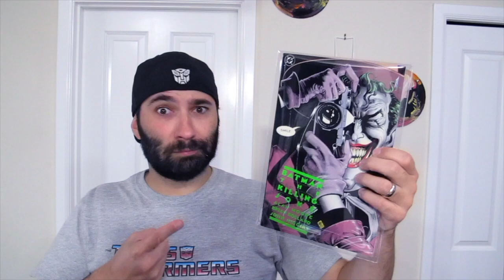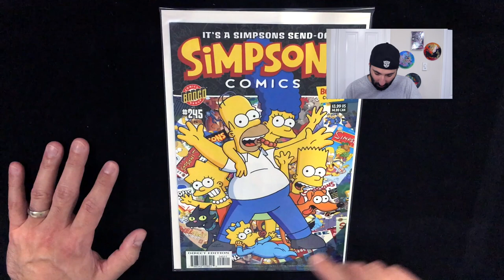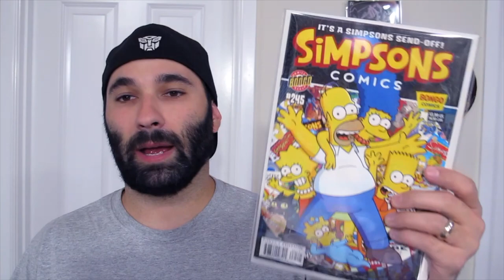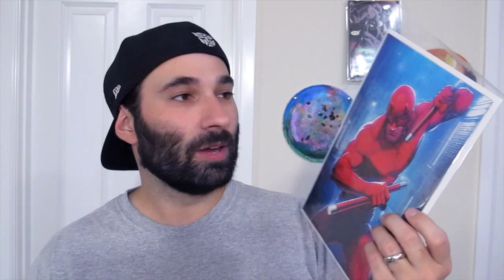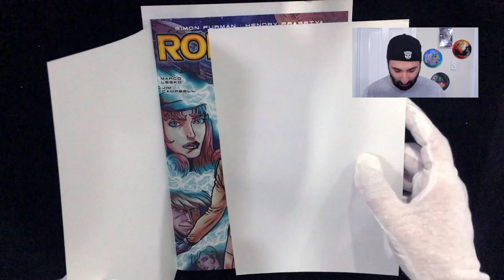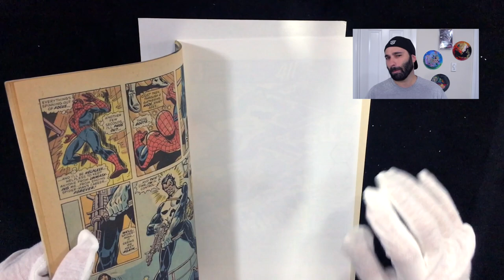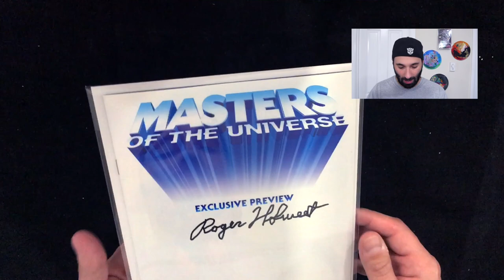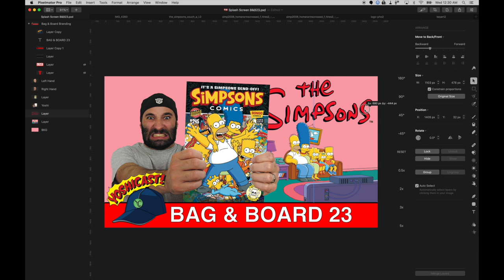Bag & Board 23 | Bellingham Comic Con, The Simpsons, Robotech, Rainbow Brite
On this episode of Bag and Board, I visit my local Bellingham Comic Con and try to add more books to my Punisher run. It was a great little con that is slowly getting better each year. I was so happy to see all the comic book vendors this year. I also got to meet He-Man creator Roger Sweet. Randy Emberlin was there also and I've got another commission coming him.

From my local comic book store, I picked up the final issue of the Simpsons comic book. It was a fun read through that felt just like the tv show to me. Sad to see it go.

What If is back. What If Marvel Comics went Metal with Ghost Rider. Pretty fun and meta book that's for sure.

I also have some blank covers to talk about. Rainbow Brite at ROBOTECH!

-=SHOW NOTES=-

• MyLites 2 Bags
• Artist Tape
• Microchamber Paper